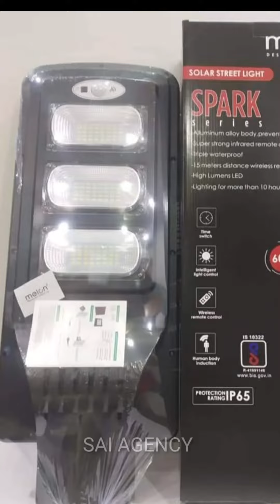all in one 60w solar street light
60w all all in one solar street light